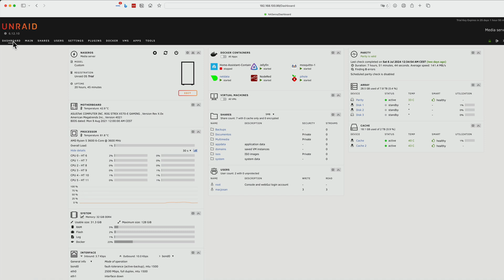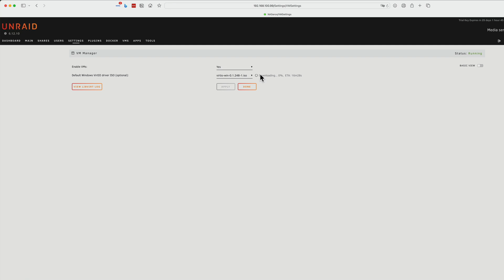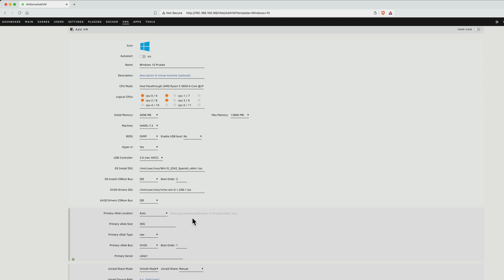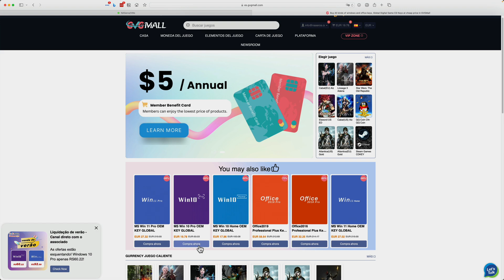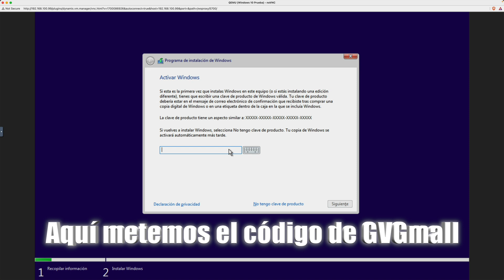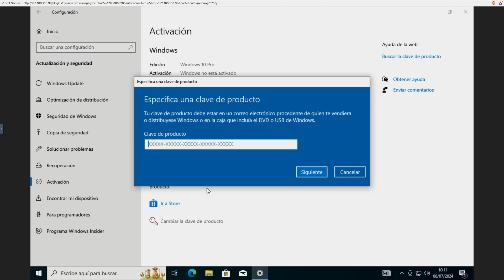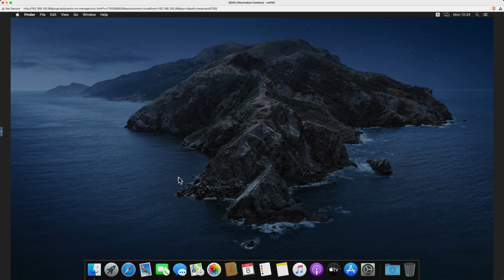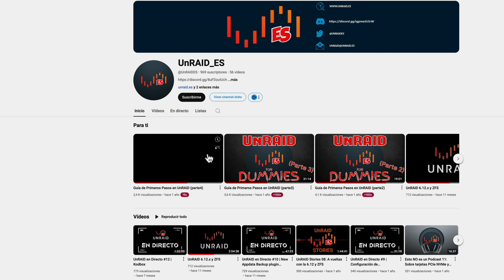Configuración paso a paso de máquinas virtuales en UnRAID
Continuamos con la configuración paso a paso de UnRAID. Hoy toca ver la configuración de las máquinas virtuales.
Vamos a instalar varias máquinas virtuales y comprar y activar la correspondiente licencia de Windows.

00:00 Inicio
00:57 Preparación VM en UnRAID
03:15 Maquinas virtuales UnRAID
05:54 Compra licencia Windows
08:53 Activación licencia Windows
13:16 UnRAID España